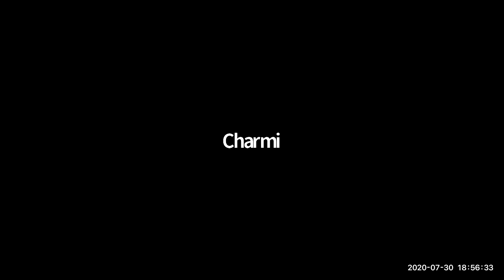30st July 2020 Evening Meditation